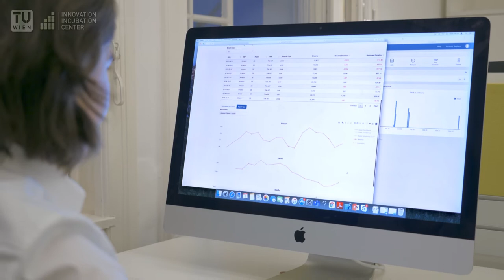Legitary - AI PoweredSoft Audit Assistant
Analyze your music streaming performance and automatically detect anomalies.
Legitary is a music-tech startup and winner of the world’s leading music startup competition Midemlab. Our patented ML algorithm detects fraud in streaming data, like unpaid royalties or fakeplays. Working with labels and artists, we detect anomalies 275% more precisely than current technologies at incredible speed – analyzing 3 billion streams in under 5 mins. Combining 30+yrs research and 25+yrs music business expertise, Legitary aims to bring fairness and transparency to the streaming industry.